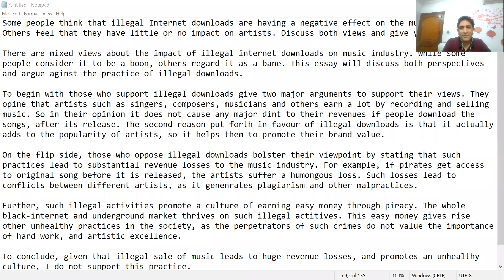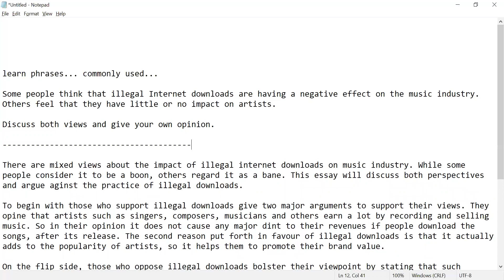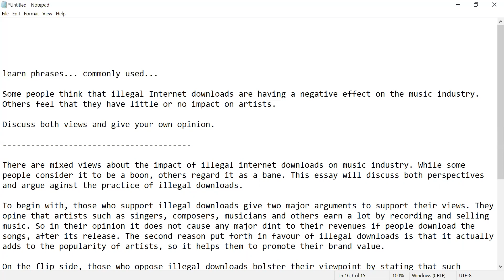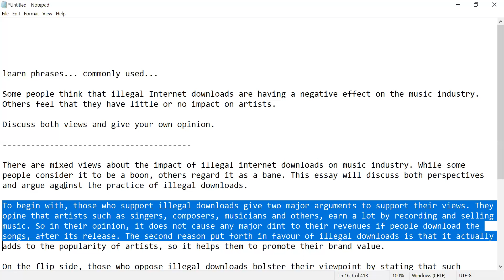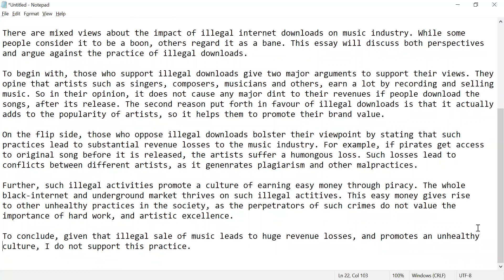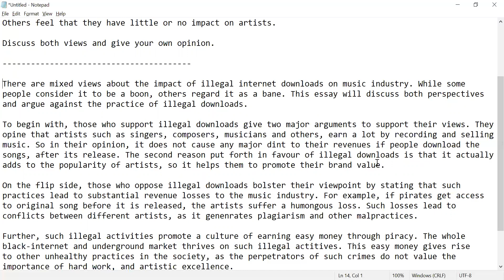IELTS Essay Illegal Music Downloads Both Views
learn phrases... commonly used...

Some people think that illegal Internet downloads are having a negative effect on the music industry. Others feel that they have little or no impact on artists.

Discuss both views and give your own opinion.

There are mixed views about the impact of illegal internet downloads on music industry. While some people consider it to be a boon, others regard it as a bane. This essay will discuss both perspectives and argue against the practice of illegal downloads.

To begin with, those who support illegal downloads give two major arguments to support their views. They opine that artists such as singers, composers, musicians and others, earn a lot by recording and selling music. So in their opinion, it does not cause any major dint to their revenues if people download the songs, after its release. The second reason put forth in favour of illegal downloads is that it actually adds to the popularity of artists, so it helps them to promote their brand value.

On the flip side, those who oppose illegal downloads bolster their viewpoint by stating that such practices lead to substantial revenue losses to the music industry. For example, if pirates get access to original song before it is released, the artists suffer a humongous loss. Such losses lead to conflicts between different artists, as it generates plagiarism and other malpractices.

Further, such illegal activities promote a culture of earning easy money through piracy. The whole black-internet and underground market thrives on such illegal activities. This easy money gives rise to other unhealthy practices in the society, as the perpetrators of such crimes do not value the importance of hard work, and artistic excellence.

To conclude, given that illegal sale of music leads to huge revenue losses, and promotes an unhealthy culture, I do not support this practice.